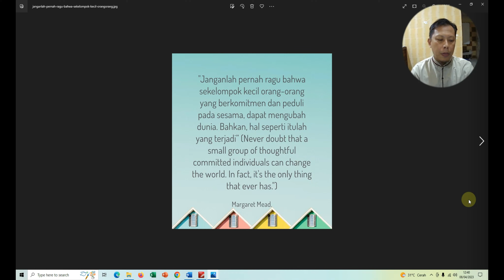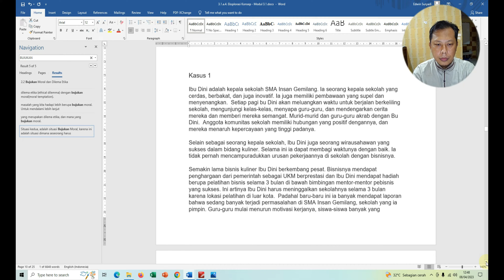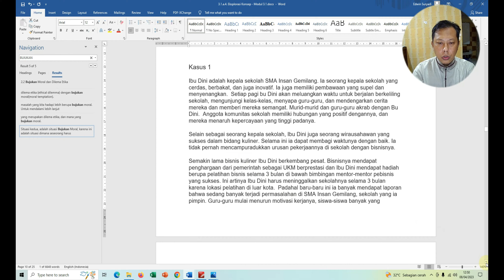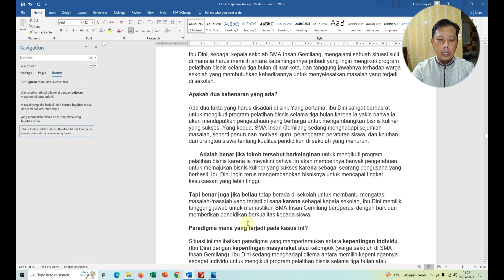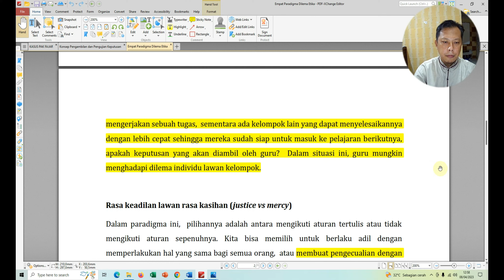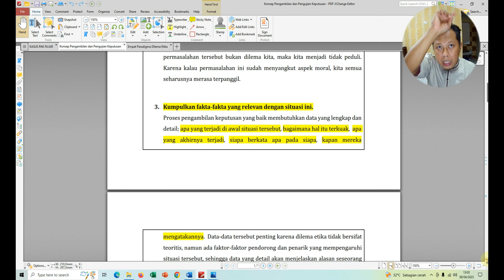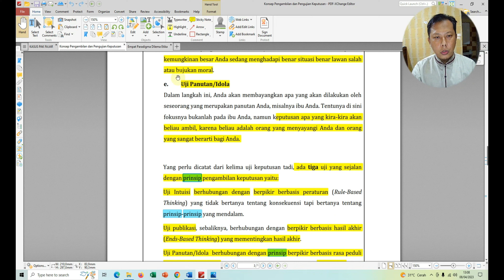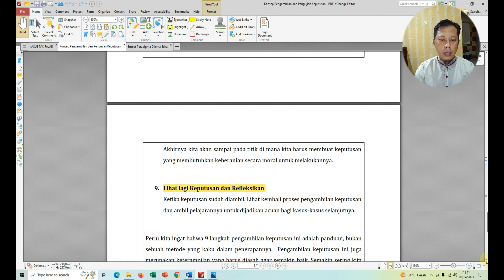Memaknai Materi Pengambilan Keputusan Berbasis Nilai-Nilai Kebajikan Sebagai Pemimpin